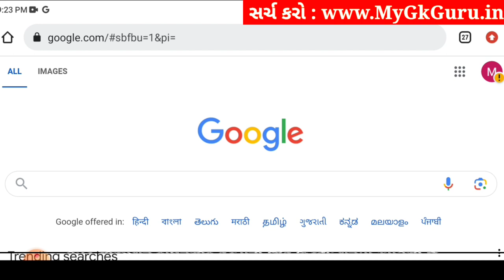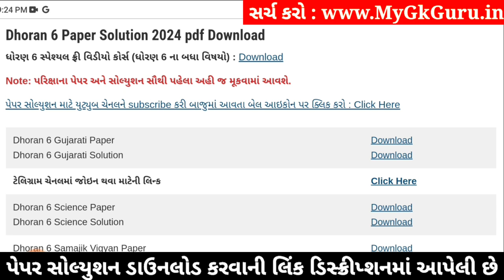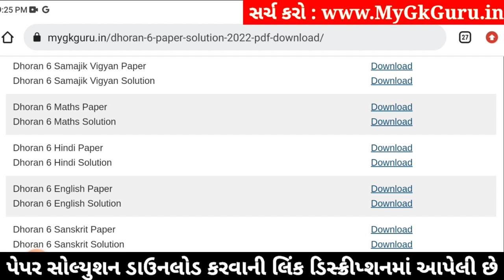Std 6 english paper solution 2024 80 marks, Dhoran 6 english paper solution 2024 std 6, april 2024